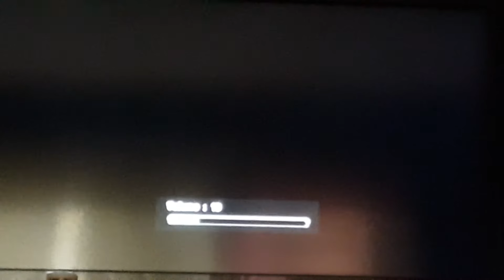Halo 3 ep12: Daring Get Away...